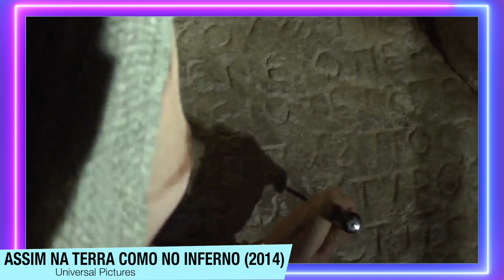Assim na Terra Como No Inferno | UM TERROR COM MUITA SIMBOLOGIA na Netflix (sem e com spoilers)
Assim na Terra Como No Inferno está disponível na Netflix, e esse TERROR tem MUITA SIMBOLOGIA e nesse video falo sobre isso e também comento sobre o por que eu gosto tanto dele.

Sumário:
00:00 - Sem Spoilers
03:35 - Com Spoilers + Explicação

Sinopse: Um grupo de arqueólogos está em busca de um tesouro perdido e, para isso, explora o desconhecido labirinto de ossos nas catacumbas abaixo de Paris. Aquela região, conhecida como a cidade dos mortos, revela um segredo que mexerá com a psique humana de modo que os demônios pessoais de cada um voltarão para assombrá-los.